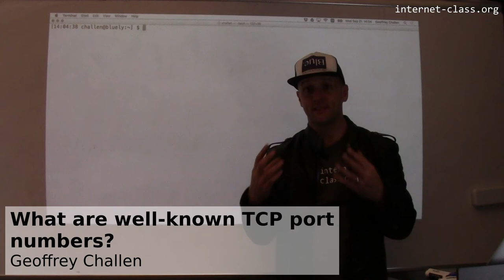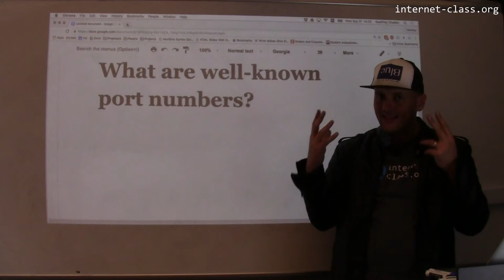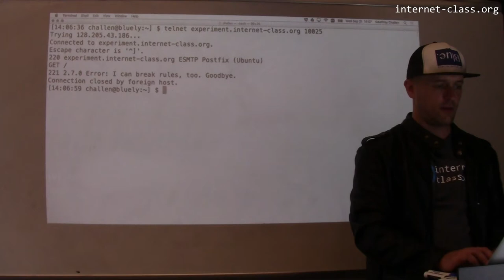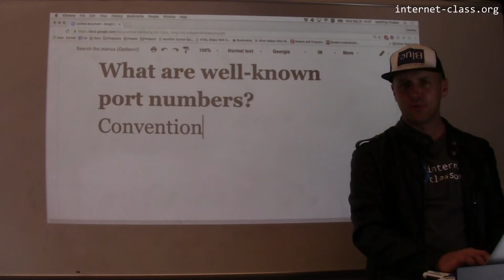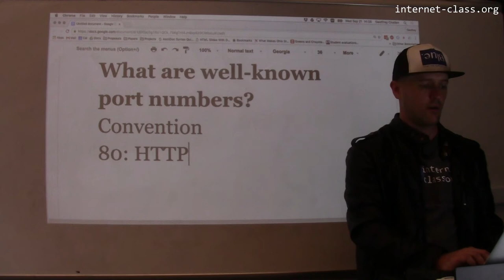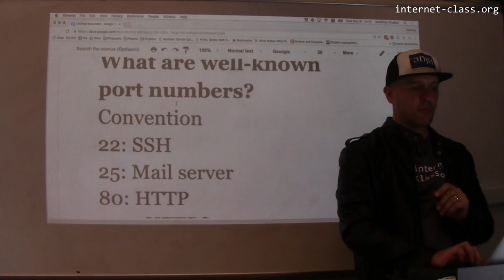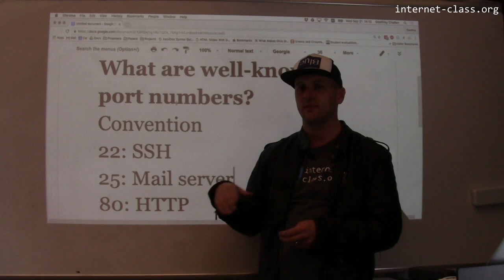What are well-known TCP port numbers?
Translation is one approach to naming things online. Another is convention. Conventions establish defaults that associate semantics with numbers. A good example of this approach are well-known TCP port numbers. When your web browser wants to retrieve a web page over an insecure (unencrypted) connection, it tries to open a connection to TCP port 80 on the host. There’s no reason that 80 is 80—​it’s just what we’ve agreed on.